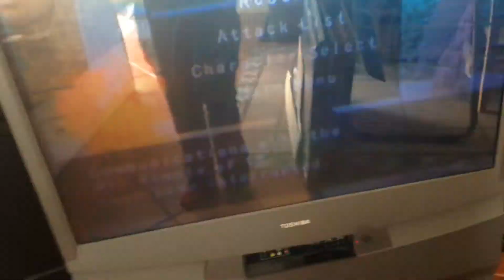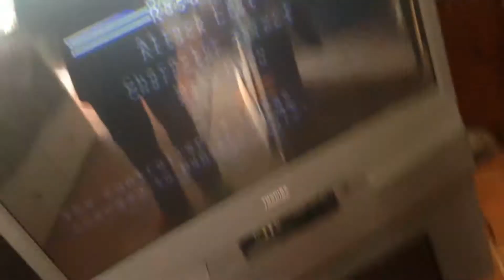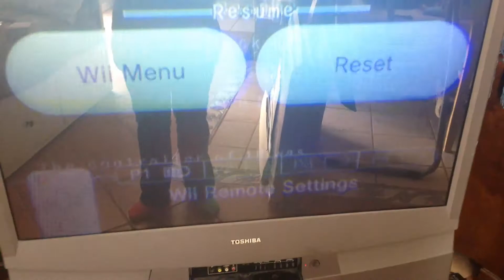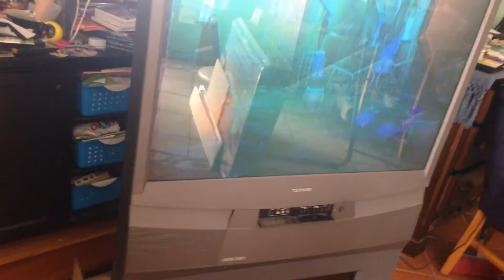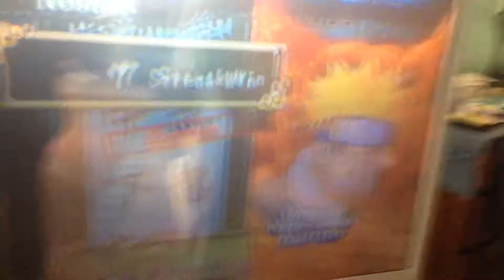Mysteria plays Naruto Clash Of Ninja Revelation 2 - SURVIVAL MODE part 1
I CAN'T believe I was DEFEATED so quickly. 😞 Oh..well... 😒 I can always try to make the video long next time. 😅🙃